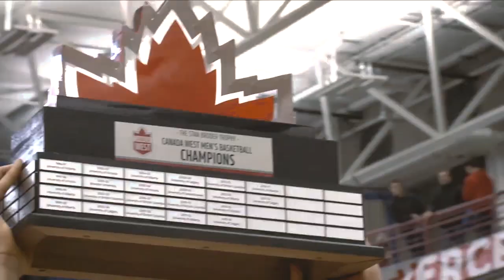2019 Night of the Dino Year-end Video